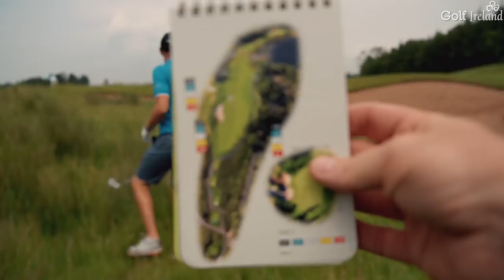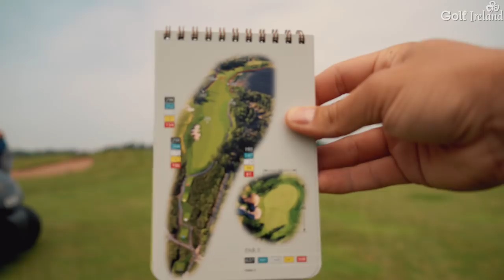LOUGH ERNE GOLF RESORT PART 3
Lough Erne Golf Resort with Mark Crossfield, Coach Lockey, Dan Hendriksen and YGT's Rory. The boys are on a four day Ireland trip and this is their second stop. An 18 hole matchplay battle with some bizarre incidents along the way. Play your best golf watching Mark Crossfield and his fun easy to watch golf videos.